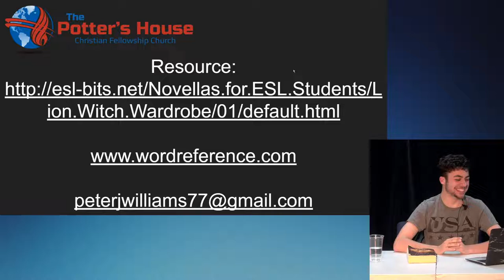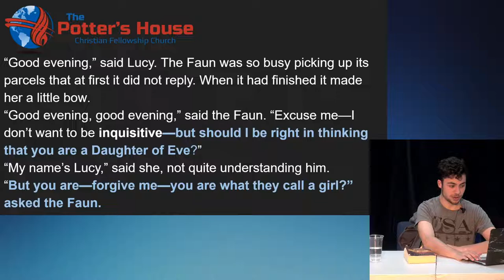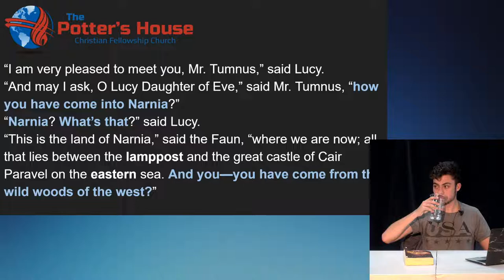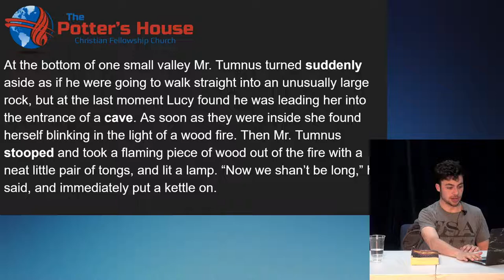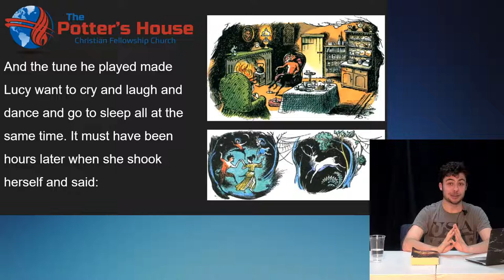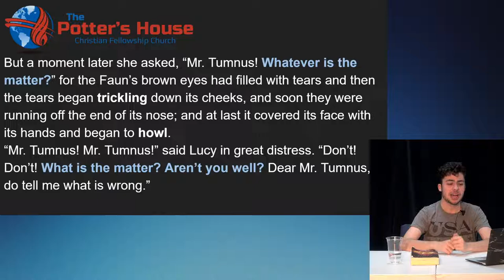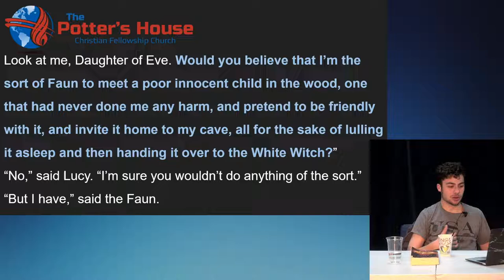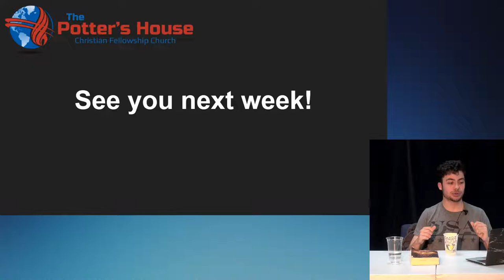Chapter 2 | Narnia Reading Series + How to Ask Questions | Lecturas en Narnia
Welcome to English Class!

This is a ministry of the La Casa Del Alfarero. This video is in English, subtitles will be added in the future, including: Spanish, English, Arabic, French, and anymore at your request!